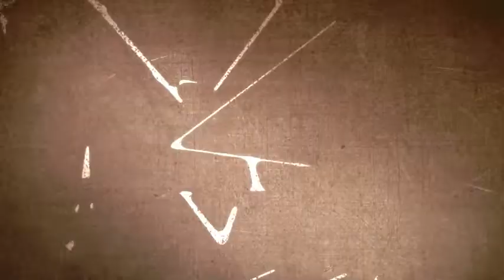JOATMON Arts & Farm™ – YouTube Channel Trailer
Home of the creative arts & organic (urban-) farming operation bringing you "More LOFO In Your Life-o!™"